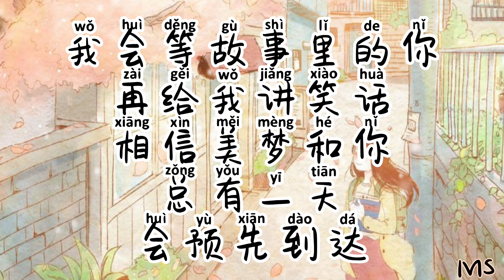（伴奏版）我会等 - 承桓 《歌词拼音》【我会等枯树生出芽 开出新的花 等着阳光刺破黑暗 第一缕朝霞】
💖Hi,everyone,

我会等
词：路夕月
曲：成礼
编曲：黄涵
制作人：一寸光年团队
吉他：黄涵
人声编辑：承桓
混音：承桓
制作公司&OP：一寸光年[1]
歌曲歌词

我想学一个遨游太空的魔法
把所有心愿都在夜空种下
陪着所有星星在梦里越长越大
我想风也不知道它该要去哪
我想落叶也会偷偷想家
学会了眼泪当做汗水偷偷地擦
我会等枯树生出芽 开出新的花
等着阳光刺破黑暗 第一缕朝霞
我会等一场雨落下 把回忆都冲刷
再与你一起去看 外面世界 到底有多大
我会等冬的雪融化 蒲扇里的夏
守着深夜里的星星 眨眼不说话
我会等故事里的你 再给我讲笑话
相信美梦和你 总有一天 会预先到达

我想学一种续写未来的魔法
把所有未来都写在我笔下
想过给你最完美的回答
我想雨也不知道何时能停下
再坚强的人也会偷偷想家
等著阳光刺破黑暗 第一缕朝霞
再与你一起去看
外面世界 到底有多大
守著深夜里的星星 眨眼不说话
相信美梦和你
总有一天 会预先到达